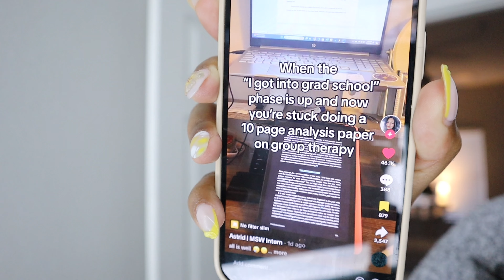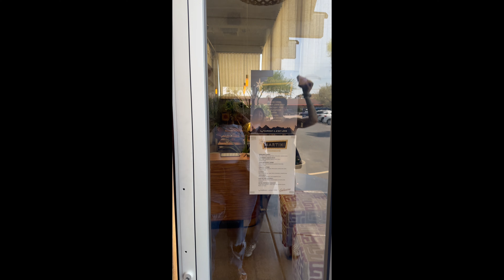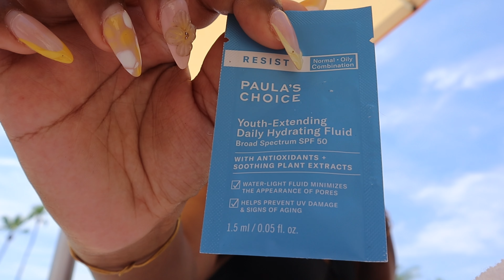WEEKEND VLOG | Celebrating | Resort | Brunch + more!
Hi helloooooo!! This weekend we had so many things to celebrate! God is doing a new thing in this season and I am waiting with tip toe anticipation to see how everything unfoldsssss. We went to brunch, went to church, and had a tiiiiiimmmeeeeee at one of my favorite resorts! I hope you enjoy!!